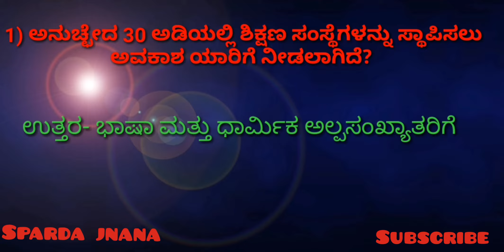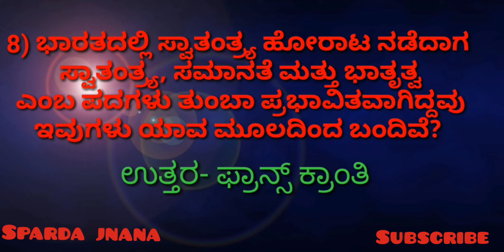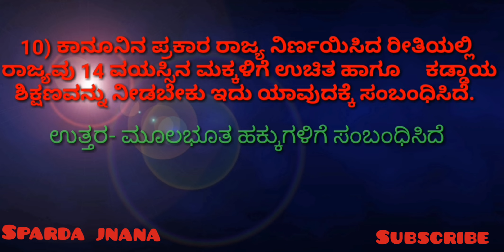Constitution Of Indian most important question answers in kannada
ಭಾರತ ಸಂವಿಧಾನದ ಹತ್ತು ಪ್ರಮುಖ ಪ್ರಶ್ನೆ
 ಉತ್ತರಗಳು
 ಹಿಂದಿನ ಎಲ್ಲಾ ಸ್ಪರ್ಧಾತ್ಮಕ ಪರೀಕ್ಷೆಗಳಲ್ಲಿ ಕೇಳಲಾದ ಪ್ರಶ್ನೆಗಳು.
 ಸಬ್ಸ್ಕ್ರೈಬ್ ಮಾಡಿ ಎಂಜಾಯ್ ಮಾಡಿ...